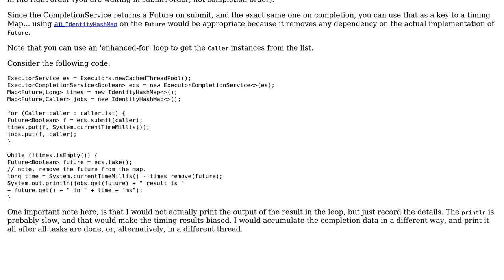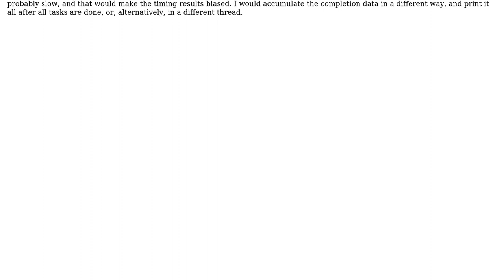Code Review: Managing FutureTask and ExecutorService (2 Solutions!!)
Code Review: Managing FutureTask and ExecutorService

With thanks & praise to God, and with thanks to the many people who have made this project possible! | Content (except music & images) licensed under CC BY-SA | Music | Images & others | With thanks to user rolfl user NingLee user ferada and the Stack Exchange Network Trademarks are property of their respective owners. You are responsible for your own actions.